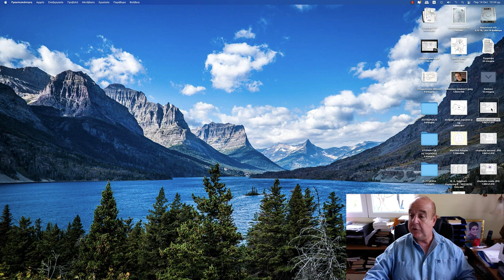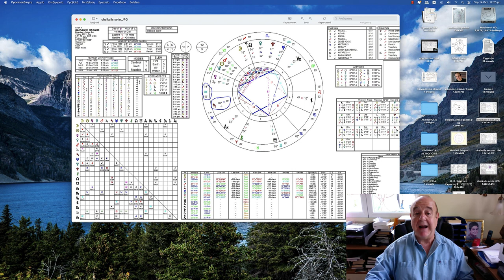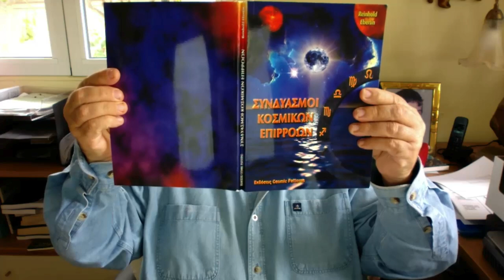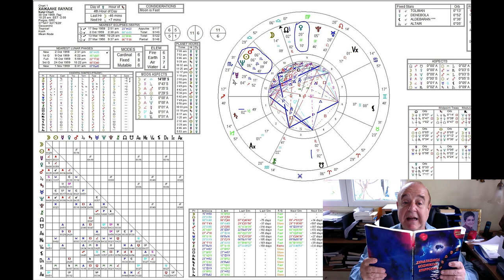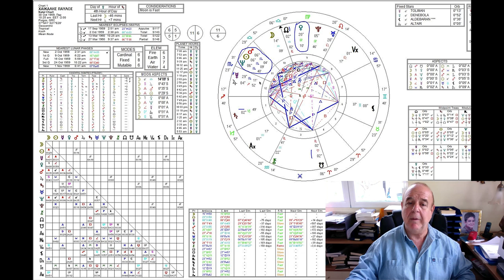Παύλος Χαϊκάλης ο Διασυρμός μου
Μια αστρολογική ανάλυση για την προσωπικότητά του Παύλου Χαϊκάκη, από τον... Παύλο Χαϊκάλη.